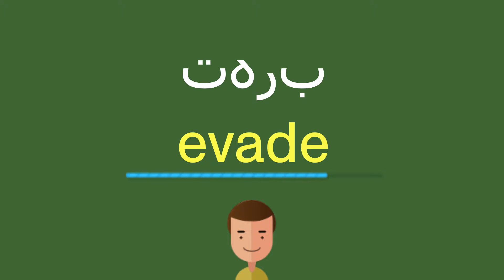كيف أقول تهرب باللّغة الإنجليزيّة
كيف أقول بشكل صحيح تهرب باللّغة الإنجليزيّة؟
ما هي التّرجمة الصّحيحة لكلمة تهرب من العربيّة إلى الإنجليزيّة؟
كيف تكتب بشكل صحيح كلمة evade?

شكرا جزيلا!